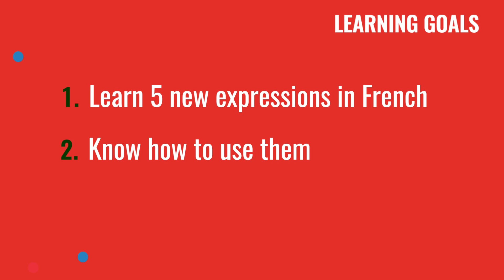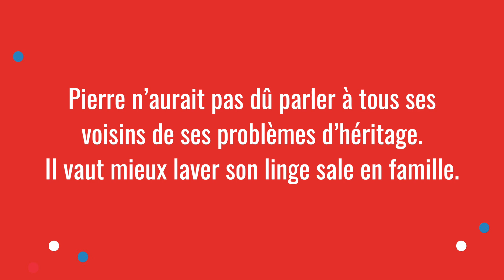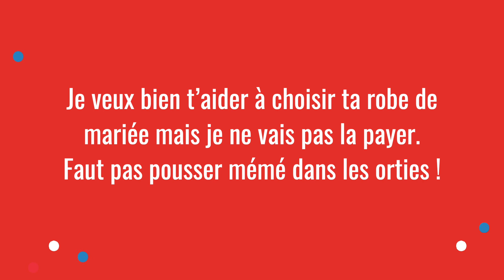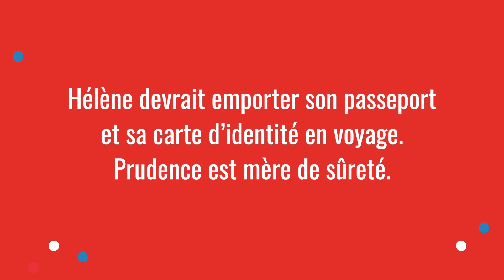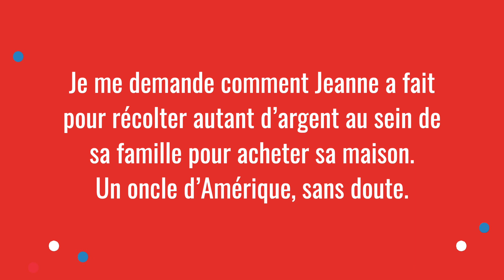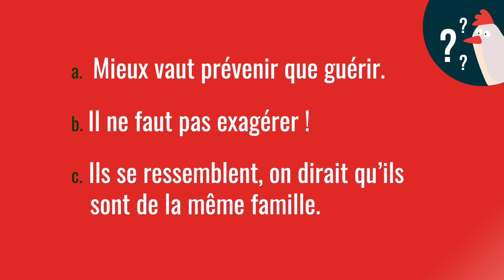Family French Words - 5 Fun Family Expressions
In this French lesson, you will discover some French expressions about family that you can use in everyday French conversation. Learn more about the place of family in French vocabulary and expressions!

For this French lesson, I share some French expressions I love (Pousser Mémé dans les orties, un oncle d’Amérique…). Improve your French and learn more about French family words and expressions !

ABOUT GÉRALDINE